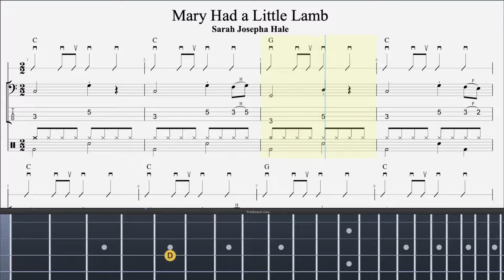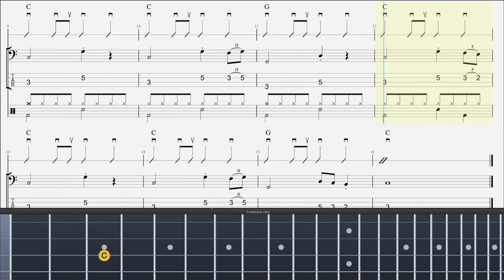Mary Had a Little Lamb - Rhythm Level 3b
There are 3 lines of music here...

-If you're strumming chords on guitar, ukulele, or another instrument, then follow the rhythmic symbols in the first system.
-If you're playing bass guitar then follow the tab/sheet music in the second system
-If you're playing drums then follow the percussion sheet music in the third system